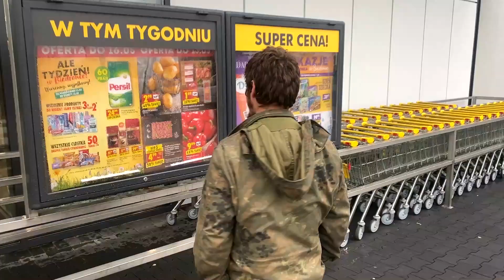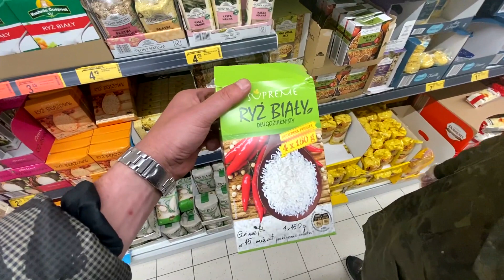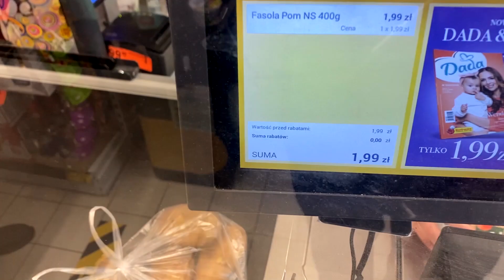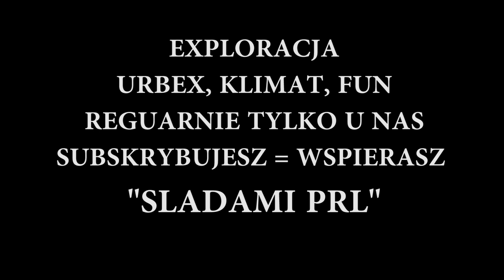Dzień z Arturem - podróżnikiem za grosze